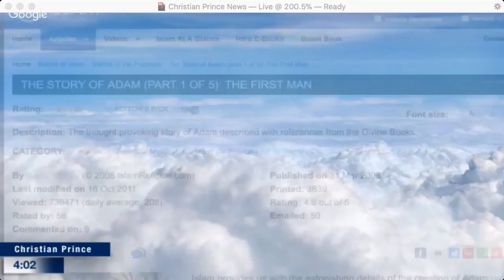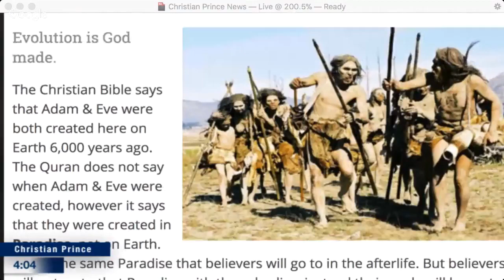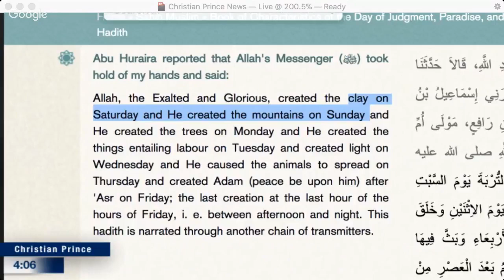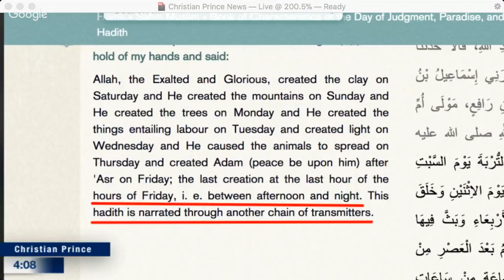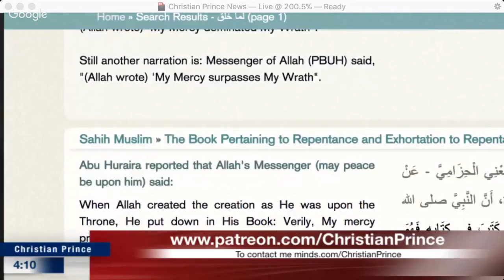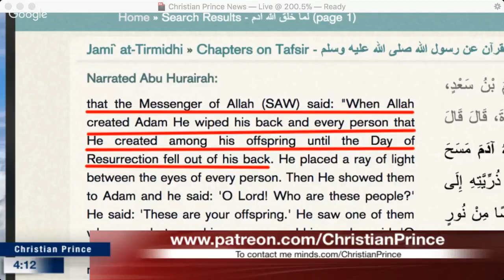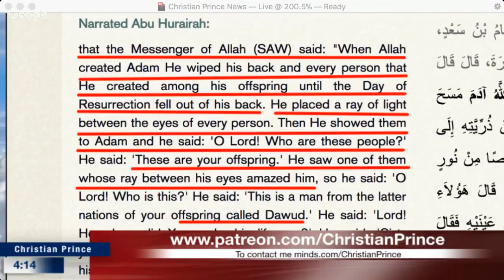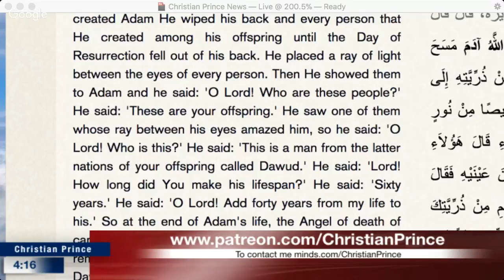Christian Prince Humans are not made from Adam and Eve in Islam but from the shoulder of Adam